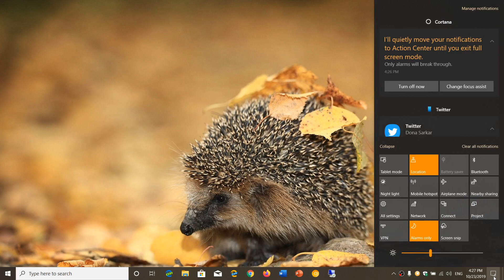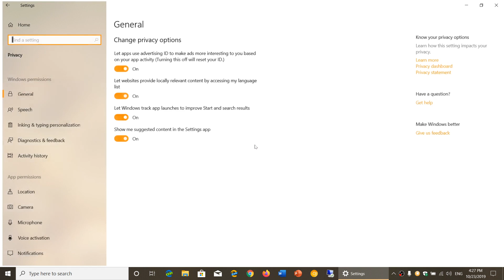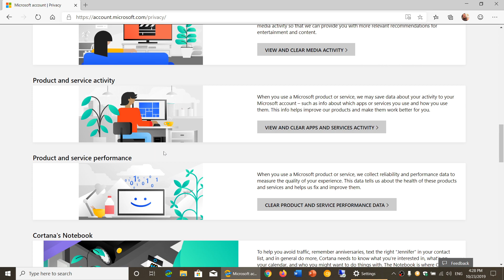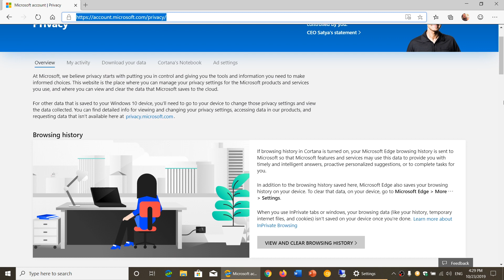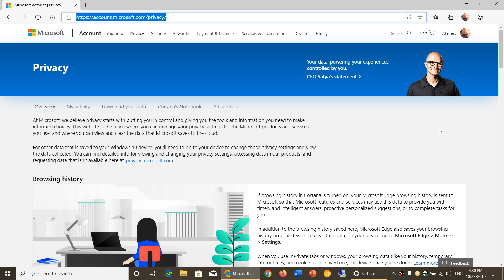Microsoft PRIVACY DASHBOARD How to see what Microsoft knows about you online Microsoft Account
Introduction to the Microsoft Privacy Dashboard\